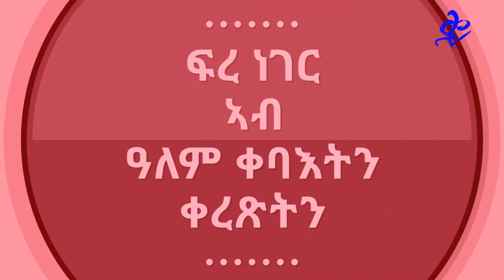/ ፍረ ነገር / ገለ ካብ ቡሉጻት ኣካለ ሱንኩላን ቀባእቲ ዓለምና / Eritrean Motivational Video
Follow ዓለም ቀባእቲ Facebook Page.

Music: Free Background Music For Youtube Videos No Copyright Download for content creators